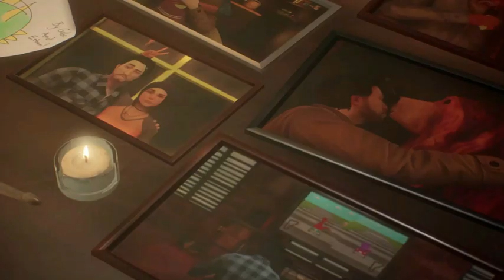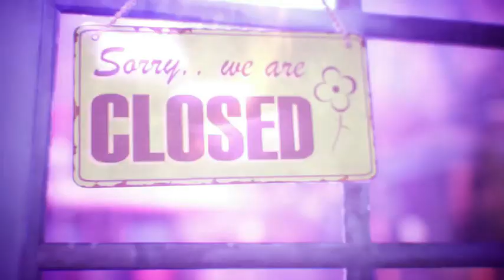How I Think/Want Romances To Play Out In LIS True Colors